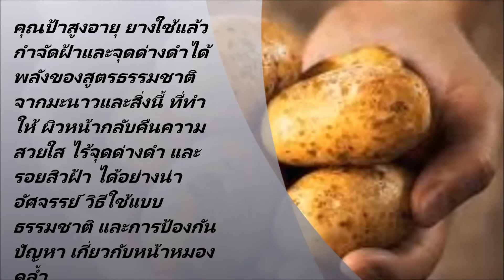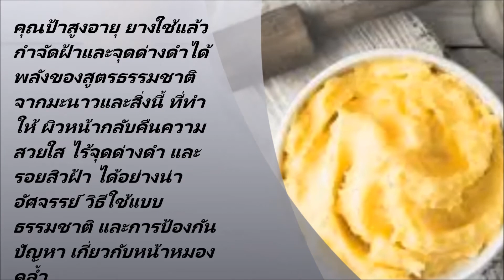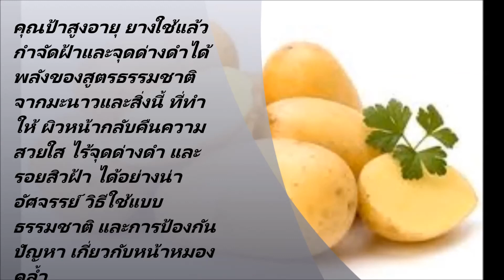คุณป้าสูงอายุ ยางใช้แล้วกำจัดฝ้าและจุดด่างดำได้ พลังของสูตรธรรมชาติ จากมะนาวและสิ่งนี้ ที่ทำให้ ผิวห